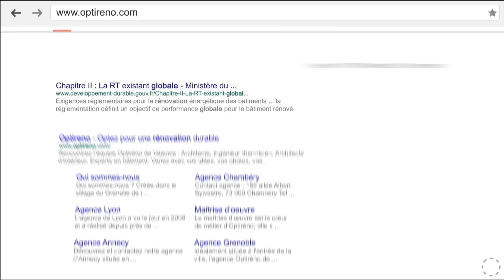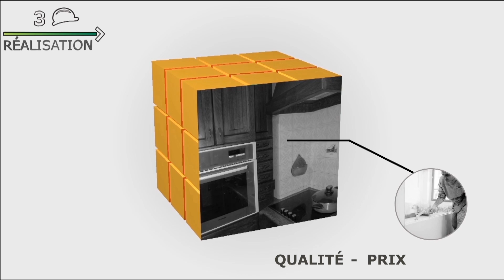"Optiréno agit sur tous les plans" - PUBLICITE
A travers cette vidéo, découvrez la méthode Optiréno pour rénover votre maison sur tous les plans en toute sérénité.

Optiréno une société innovante de maitrise d'oeuvre en rénovation globale et durable de l'habitat.

Optiréno aborde ce marché de façon originale en intégrant les différents savoir-faire : technique, thermique, architecture, design , administratif

Avec Optiréno, optez pour une rénovation durable.